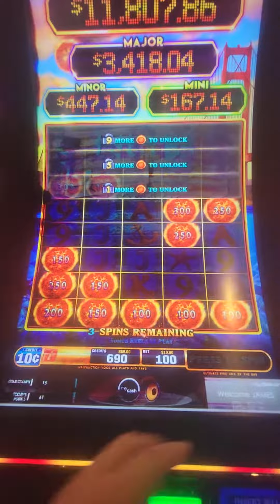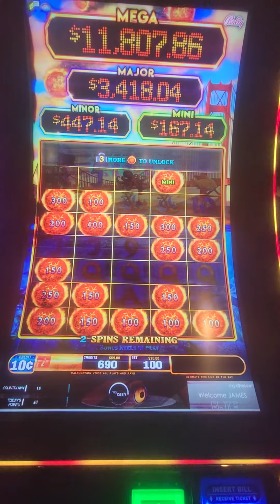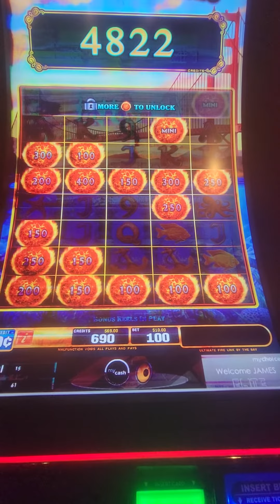All limit slots! Slot bets. Casino wins, major, mini grand jackpots! Vegas, Hollywood, Ohio